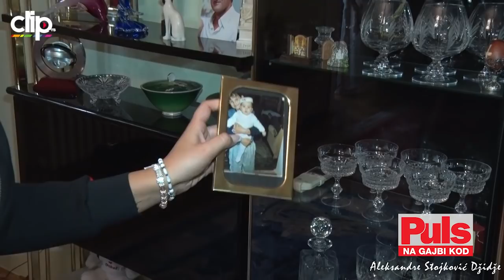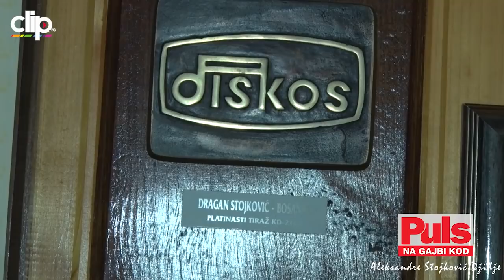NA GAJBI KOD Ovde živi PROVOKATIVNA PEVAČICA, a detalji doma će vas OSTAVITI BEZ TEKSTA!